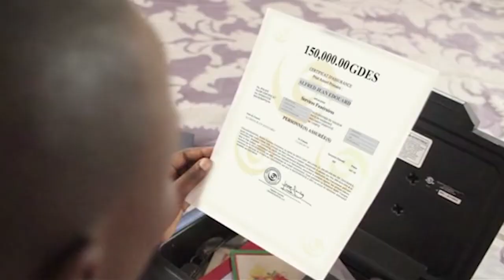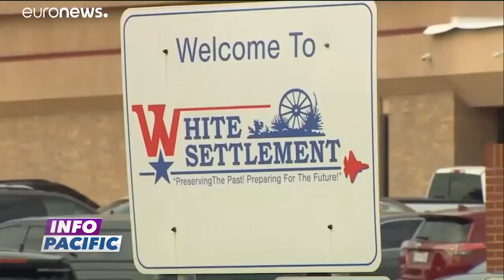INFO PACIFIC 30 DECEMBRE 2019 présenté par Soraya C. Y. LOUIS - 3H (Jounal Kreyòl)